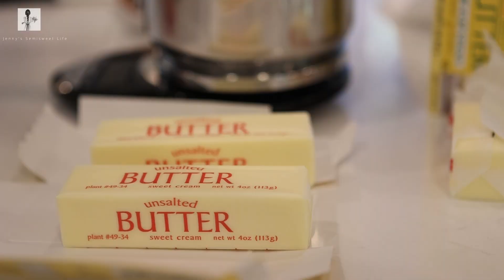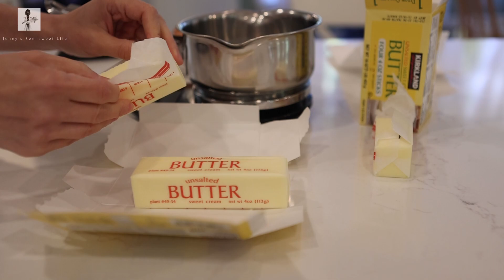Jenny's Semisweet Life vLog41 A Day in Fall | Homemade Madeleine | ceramic coating pans|家庭版玛德琳|陶瓷不粘锅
It's a rainy & peacefuly day.
下雨的秋天，和儿子过平静的一天。